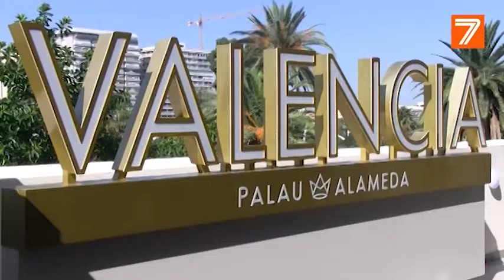Palau Alameda abre sus puertas a 7 Televalencia antes de su estreno